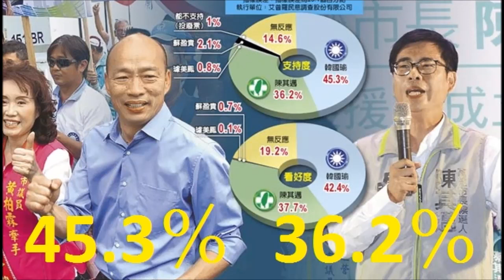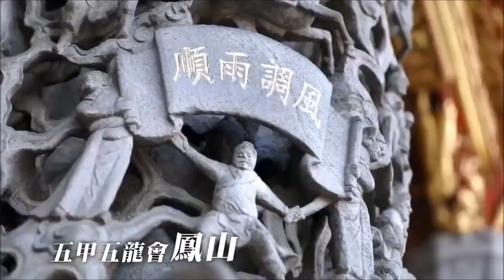韓國瑜 中時民調 45.3％ 領先 陳其邁 36.2％ / 呼籲 韓國瑜 高雄選情優先 減少奔波助選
關鍵時刻 還我 劉寶傑